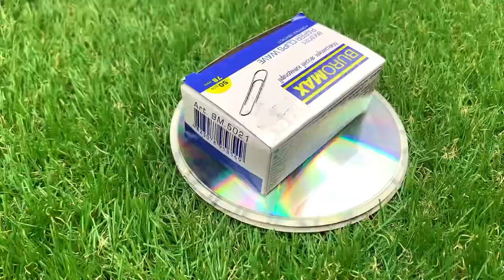Why is it Not Patented? Amazing Way to Sharpen Your Knife to Razor Sharp!